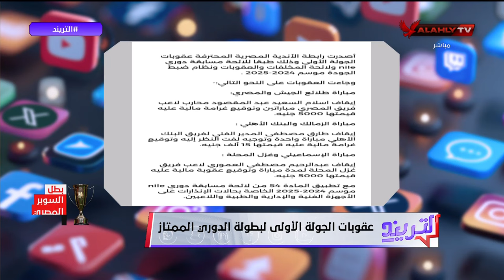محمد سعيد يوضح عقوبات رابطة الأندية للجولة الأولى في بطولة الدوري الممتاز